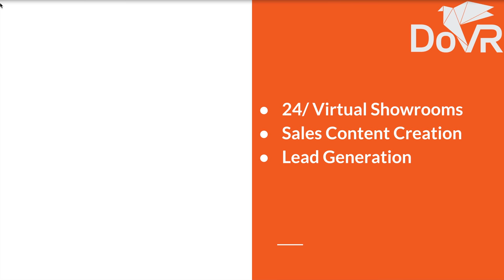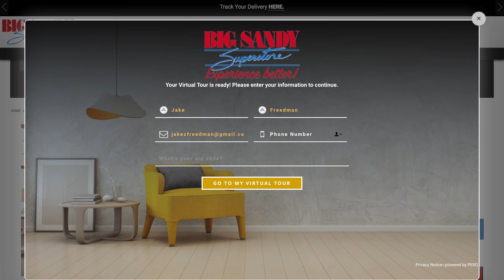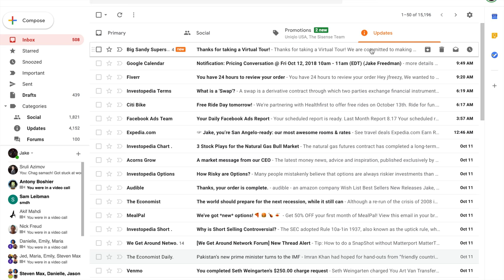Dovr Media Demo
Check out what we do for our clients with Lead Gates at BigSandysSuperstore.com in Columbus!